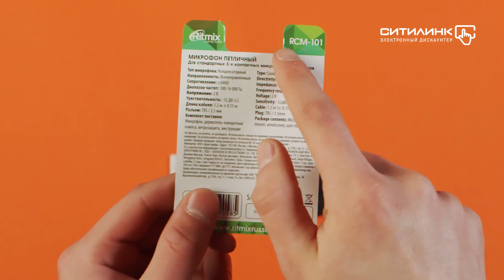Обзор микрофона RITMIX RCM-101 | Ситилинк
Товар: [#1119701]